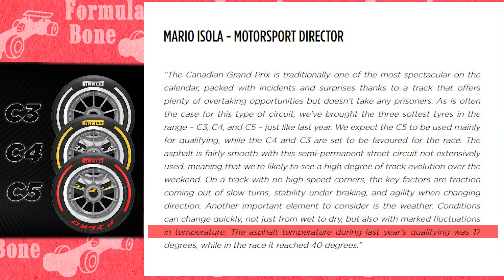2023 Canadian Grand Prix-view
J-Bone previews and predicts the 2023 Canadian Grand Prix so that you can be fully prepared to enjoy the race weekend! J-BONE!

Join 1,000+ members of the Bone Brigade in the Formula Bone Discord

Follow Formula Bone & J-Bone on all social media @FormulaBone & @JaredBorislow

Original music by 7toMidnight

Presented by Bolen Media: BolenMedia.com

Credits:
Formula 1
eBay/fastasticdeals
Fandom F1
Pirelli
Keebler